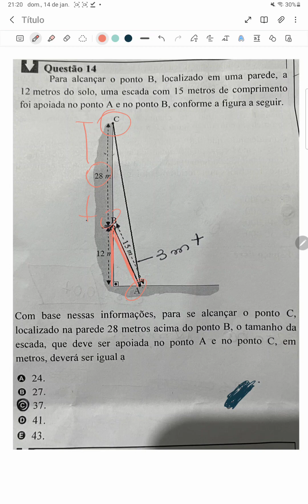Gabarito extraoficial CBM PA 2024 - Questão 14 - matemática